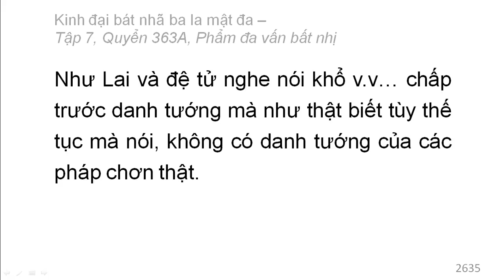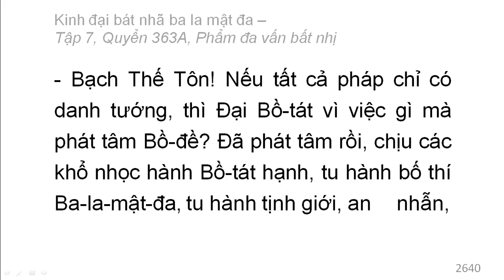Quyển 363A: Kinh đại bát nhã ba la mật đa - Phẩm đa vấn bất nhị (rất hay) (363/600) (5)